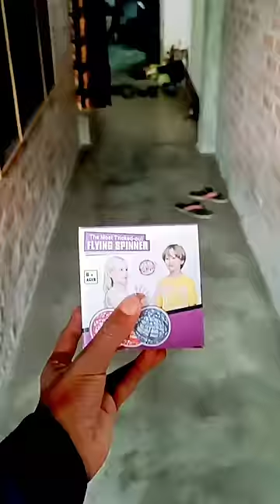This Gadget Is G - Faad 😂🔥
This Gadget Is Ga@nd Faad 😂🔥